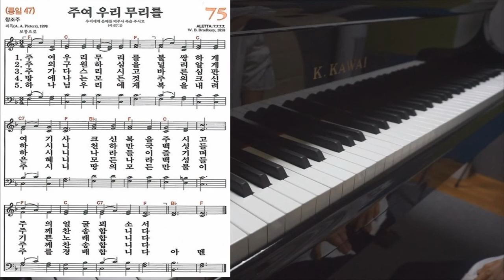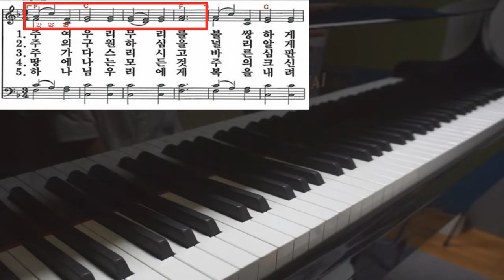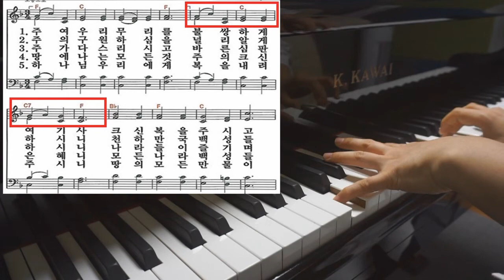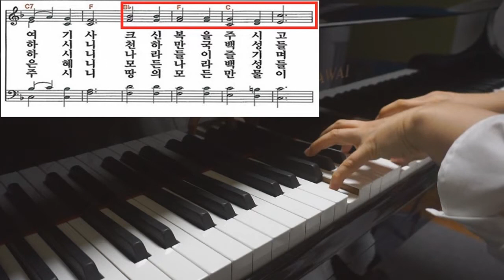내가 치는 찬송가가 시끄럽게 들린다면? 이 영상을 꼭 보세요! How to play a Hymn musically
예전에 [찬송가 잘 치는 법]에 대한 강의 영상을 올리다가 그만뒀었는데요..
구독자 유**님의 요청으로 다시 강의 영상을 올리게 되었습니다.

찬송가를 치다가 어려운 부분이나, 어떻게 쳐야 할지 모르는 부분이 있으시다면 댓글로 달아주세요.
강의 영상 만들 때 참고하겠습니다.
감사합니다.^^